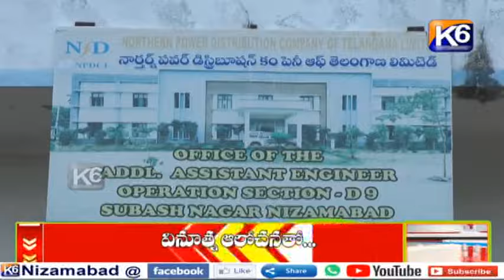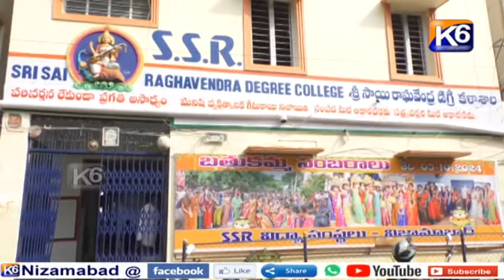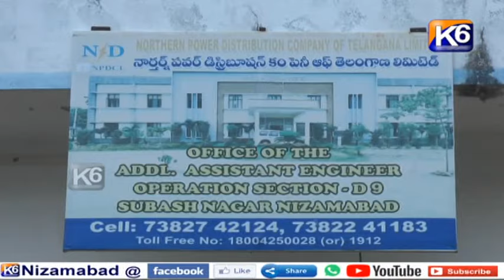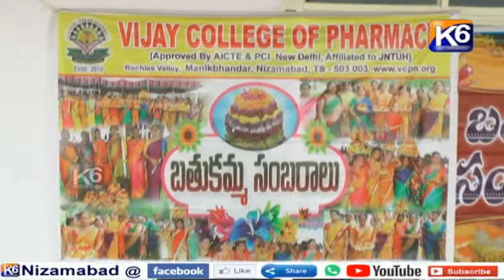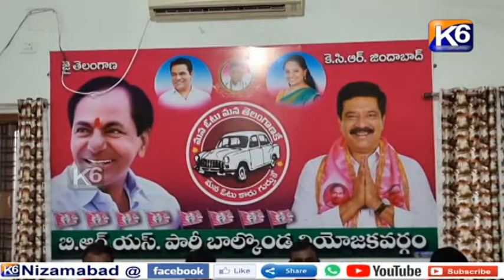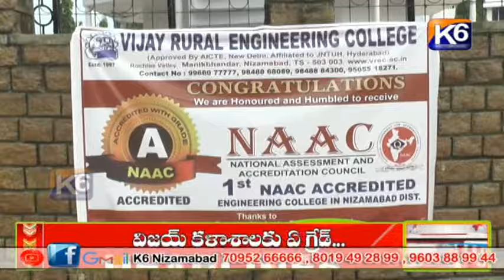GTPL DAILY NEWS || 05 - 10 - 2024 || 7 30 pm